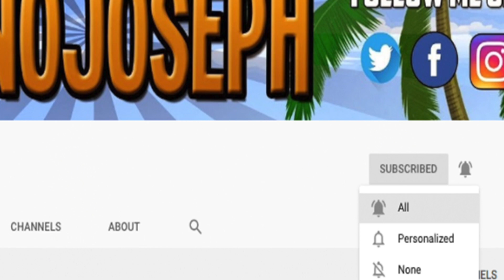REACTION TO STXRM - LANDED (Official Visualizer)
STREAMING ON KICK NOW GANG! KICK.COM/JOENOJOSEPH Click Or Your Mother Starts An Only Fans!!
(EVERYDAY)